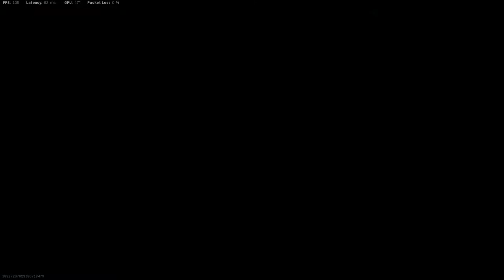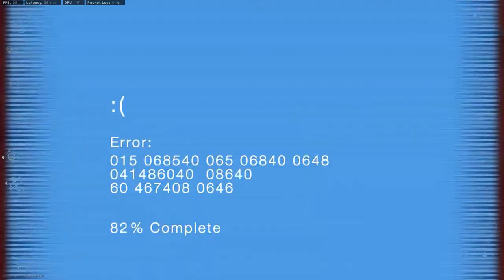*NEW* HAUNTING Update in Call of Duty! (LAPA SMG, Zombies Map, SCREAM + MORE) warzone victory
The new hunting event in cold war zombies and warzone. We go over all the new stuff you can epect tommrow. New zombies mode, new SMG, new bundles, new maxis, and just about everything else... Also new vanguard pre-order reward!
Your mission: Stop the undead army with a new set of Dark Aether skills.
Welcome to Call of Duty: Vanguard Zombies.

Track: Billie Eilish - bury a friend (Chris Avantgarde Remix)